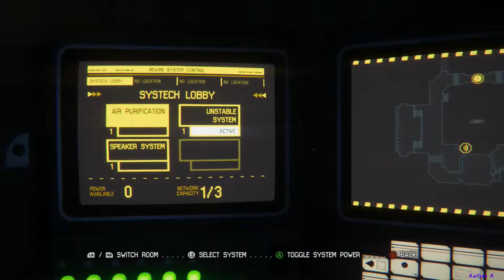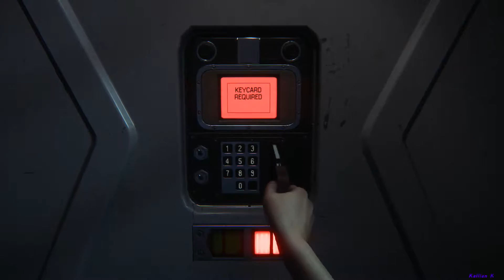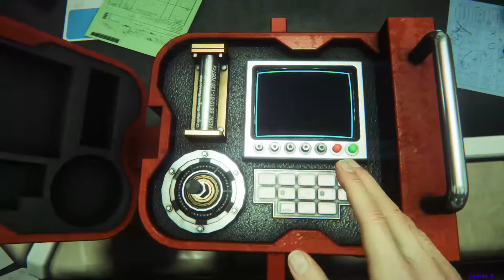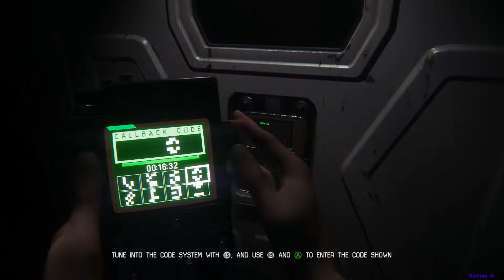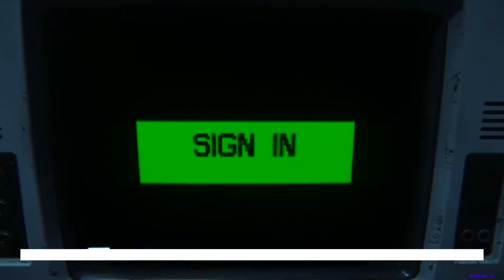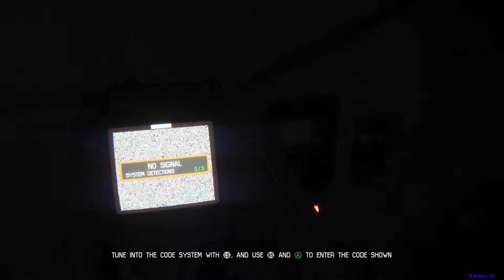Alien Isolation One Shot: Part 2 - Hack The Elevator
In my third and final Alien Isolation playthrough, I attempted to achieve the One Shot trophy, by making sure that Amanda Ripley did not die during the entire game.  Also did not create any manual saves. All saves were all autosaves, created by the game.

Alien: Isolation is an action-adventure video game developed by the Creative Assembly and based on the Alien science fiction horror film series. It was published by Sega and originally released for Microsoft Windows, PlayStation 3, PlayStation 4, Xbox 360 and Xbox One on 7 October 2014. The game is set 15 years after the events of Ridley Scott's 1979 Alien film and follows Amanda Ripley, daughter of Alien protagonist Ellen Ripley, and her efforts to investigate the disappearance of her mother.